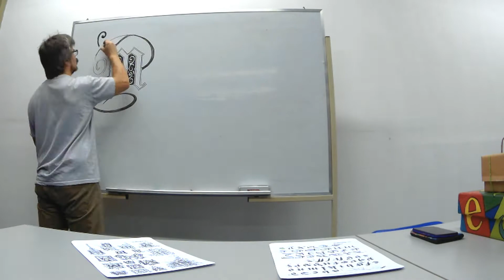La imprenta - De la teoria a la práctica - Manuscritos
El taller propone un recorrido histórico de la imprenta trabajando con distintos dispositivos, soportes y lenguajes que permiten articular teoría y práctica y luego reproducir estas experiencias en sus propias actividades docentes.
Dictado por Alejandro Arce.
Con el apoyo del Fondo Nacional de las Artes y Critica de Artes de la UNA.